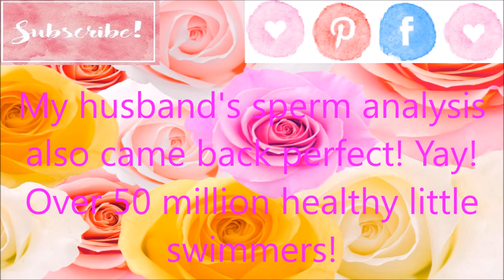HSG fertility test and sperm analysis! My experience | The Newlywed Vlog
This was filmed about four months ago but I finally edited it all for you! I hope this helps! Please feel free to write any questions about this or anything else in the comments or message me and I would be happy to help!

Love you all! leave us a video suggestion in the comments or just say hi! Remember to add a little love into your life!